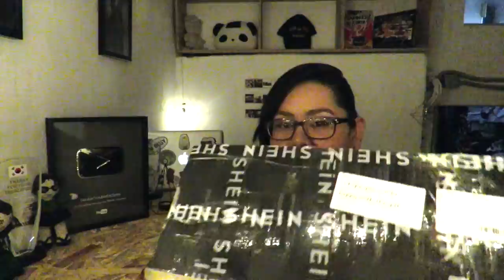UNBOXING Y REVIEW DE SHEIN (Tallas Extras) ♥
¡Hola Bebés!

Les dejó aquí los links de la ropa que pedí y de la página de SHEIN, el código para que les den un 15% extra es: Q1Doublt15